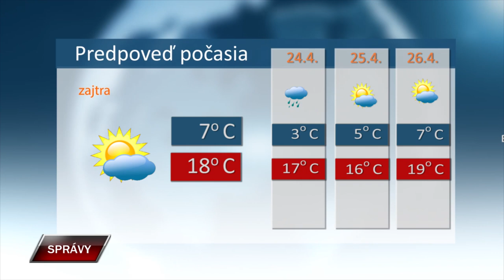Spravy 22 4 2024